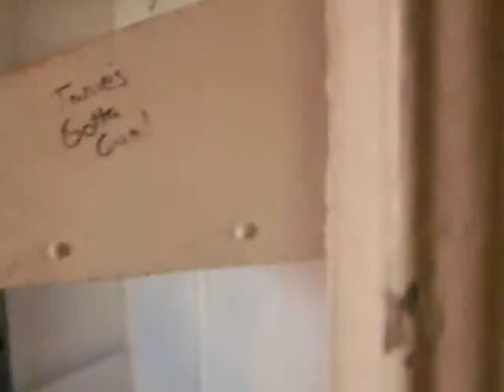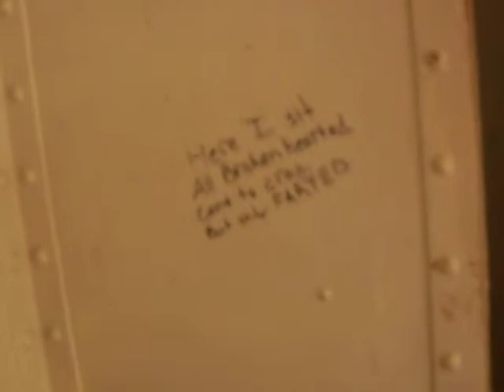In JAIL!!!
The Old Jail Museum in Barnesville, Ga